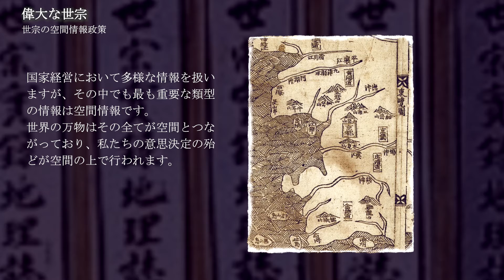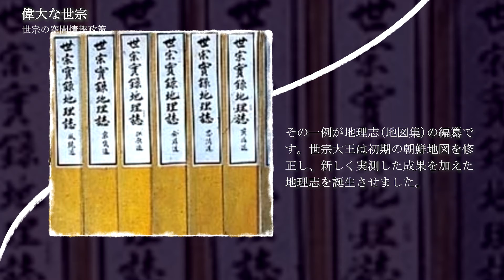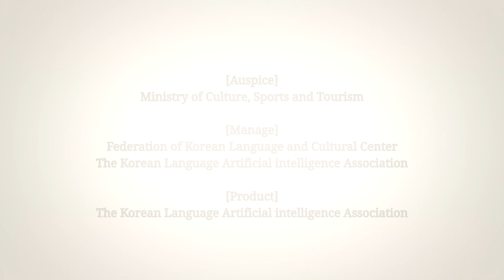05 世宗リーダーシップと空間情報 / キム・インヒョン 韓国空間情報代表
世宗、朝鮮半島の空間に百姓の営みを記録した

現代社会において空間情報(GIS)技術は、企業はもちろん、国家の競争力も意味します。
空間情報とは、人間生活の礎となる空間に対する情報をコンピュータ・データに変換して効率的に活用するための情報システムです。